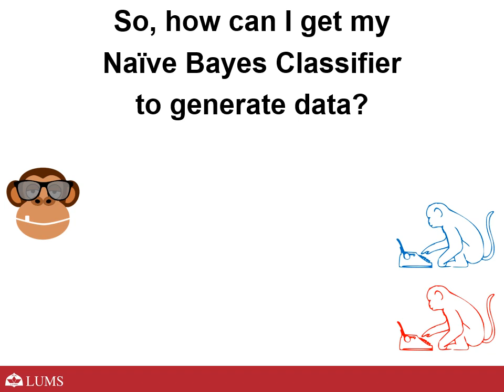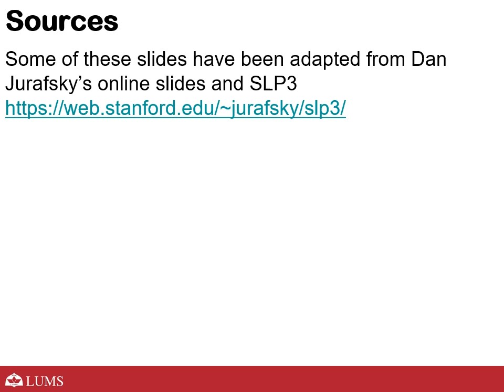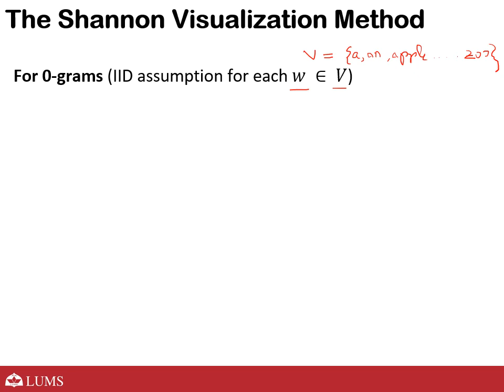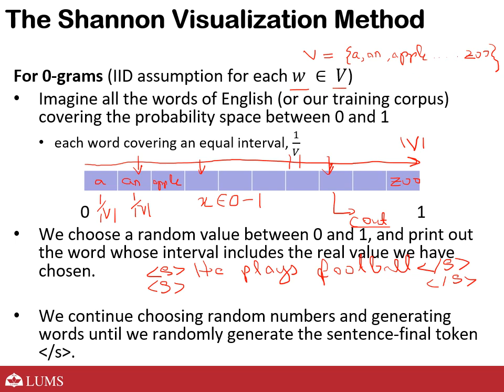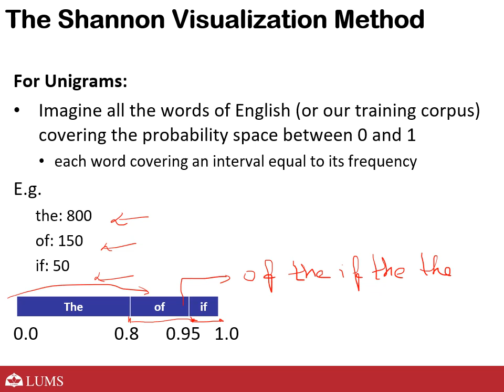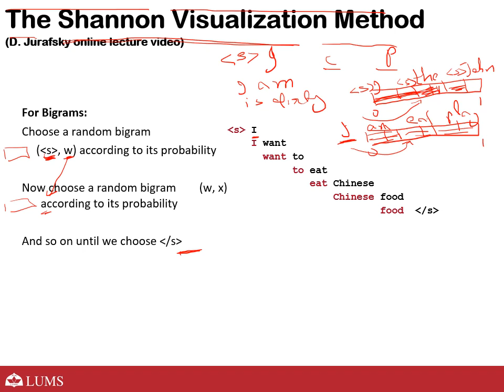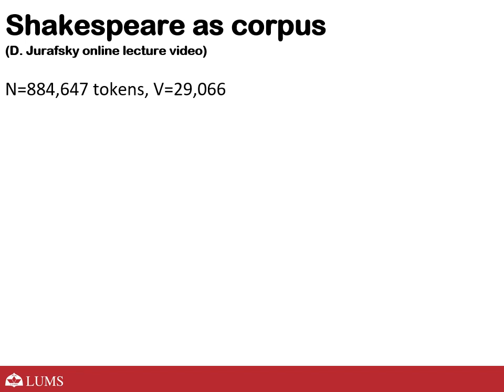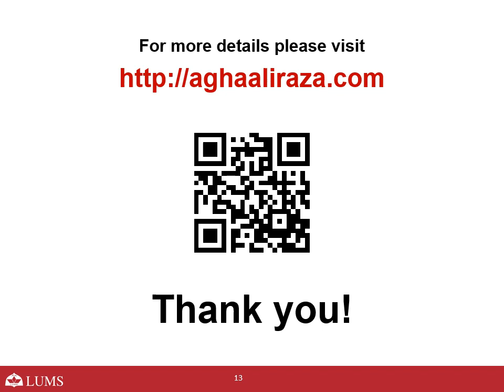007-07-NaiveBayes_Text_Generation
This video is a part of a lecture series delivered by Agha Ali Raza at the Lahore University of Management Sciences (LUMS) in Fall 2020. For more information about the course including textbooks, readings, assignments, homework problems, and acknowledgments please